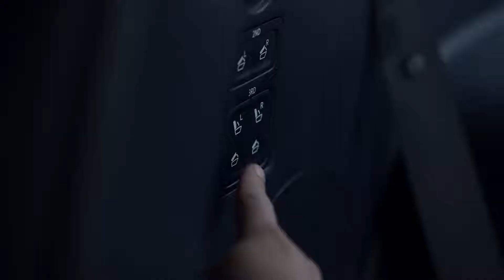Hyundai - PALISADE CF (Supermoon)